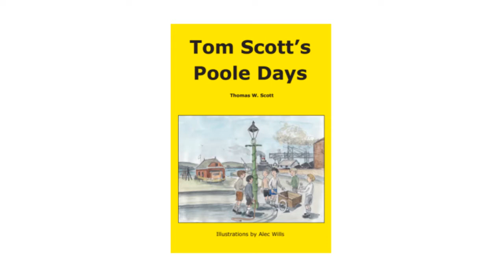Tom Scott's Poole Days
Tom Scott's Poole Days is a book written about the memories of Old Poole from Poole born, Tom Scott. Tom goes back to around 70 years ago when, as a youngster, he had some very amusing situations when growing up in the town of Poole, in Dorset UK.

An amusing, fond and, often, fascinating look back at this schoolboy's 'Old Poole' which will bring back wonderful memories for those that were there while giving an interesting insight to those who are too young to have known.

These are the short stories of Tom Scott's life in Poole, Dorset 70 years ago.

Marketing Bugle are digital marketing consultants for local businesses specialising in SMS text messaging customer loyalty programmes, product & services promotional videos and online marketing..

Book Details

12-14 High Street, Poole BH15 1BP